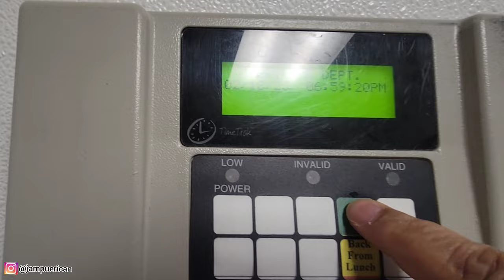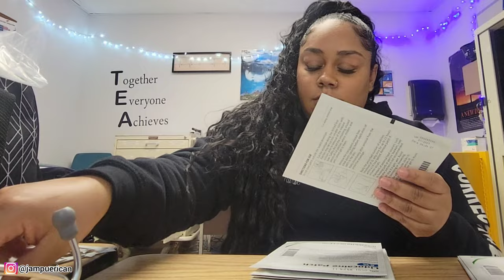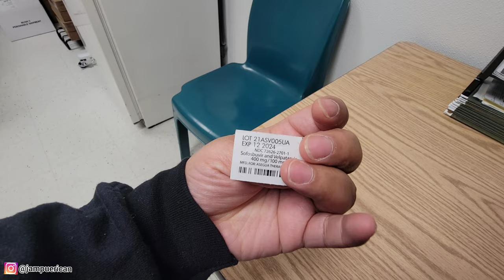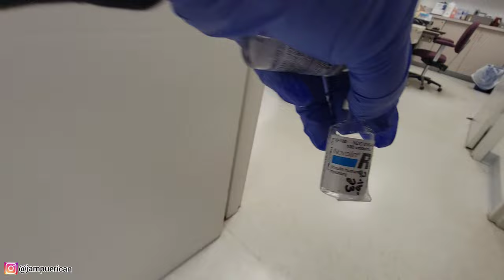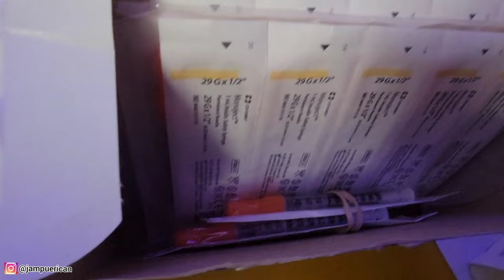Day In The Life of a Correctional Nurse// Mens prison// nursing vlog// nurse nook vlog